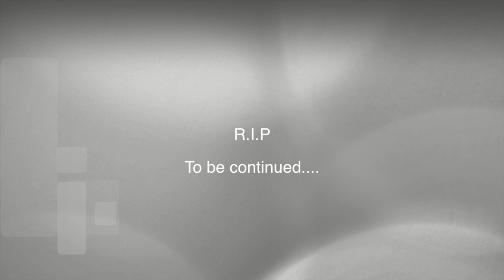ØE News Dag 2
Musical 2012